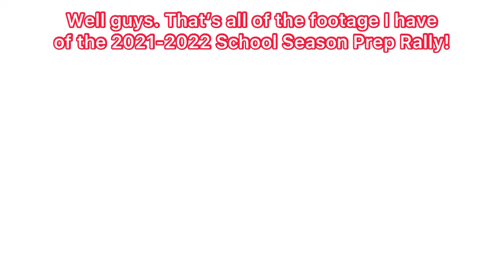Middletown High School 2021-2022 Season Prep Rally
On October 17, 2021, MHS held a Prep Rally. The next one would be held on September
30, 2022. However, during the 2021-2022 school season prep rally, everyone was outside instead of inside, unlike the 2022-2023 school season.

NOTE: The footage was taken on October 17, 2021, the day the prep rally took place.